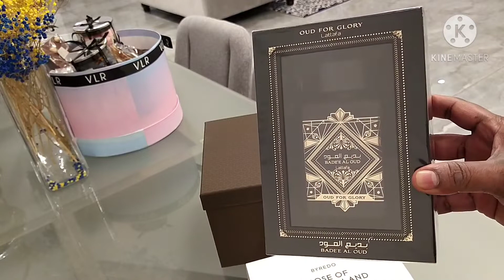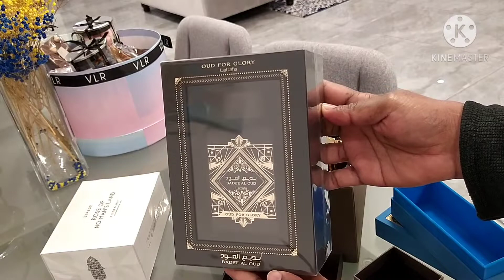Kuwait lo ataru sisalu కువైట్ లో సెంట్ సీసాలు మంచి స్మెల్ భలే బాగుంటాయి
కువైట్లో అత్తర్ సీసాలు చాలా అలాగే ఎక్కువ రేటు కూడా ఉంటాయి మంచి స్మెల్ వస్తాయి అందుకనే ఈ వీడియో తీసి పెట్టాను మరి ఈ వీడియో మీకు నచ్చితే హ్యాపీ అయితే లైక్ చేయండి షేర్ చేయండి సబ్స్క్రైబ్ చేయండి వీలైతే ఫాలో అవ్వండి ప్లీజ్ ఫ్రెండ్స్